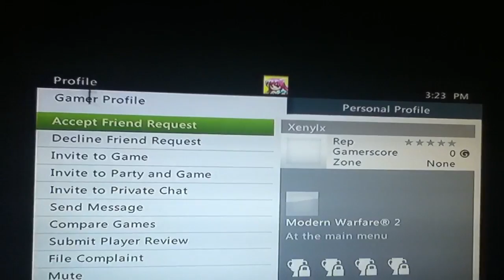Xenylx 2nd map